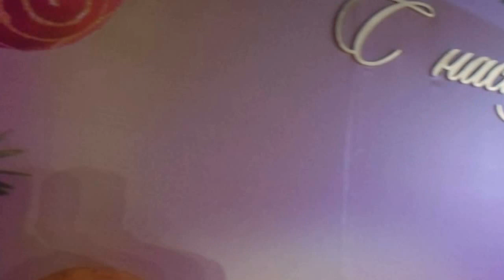Думский корпоратив. Сергей Миронов спел с Олегом Газмановым.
Получилось весьма зажигательно!